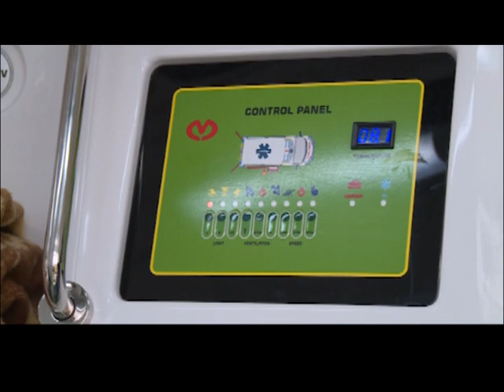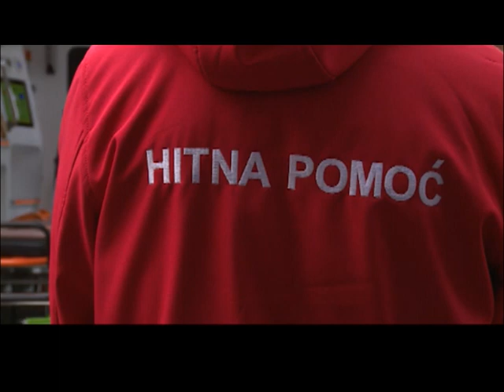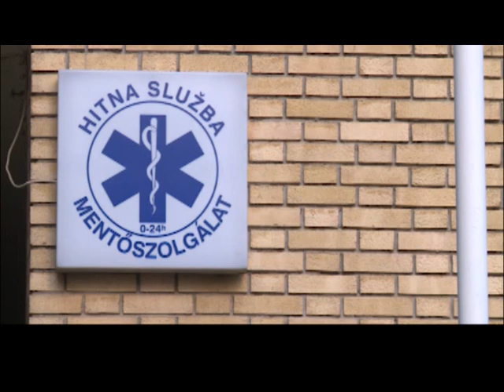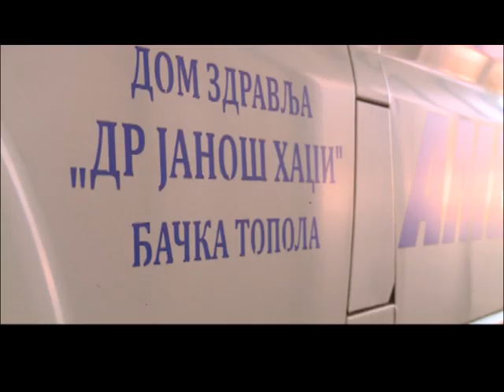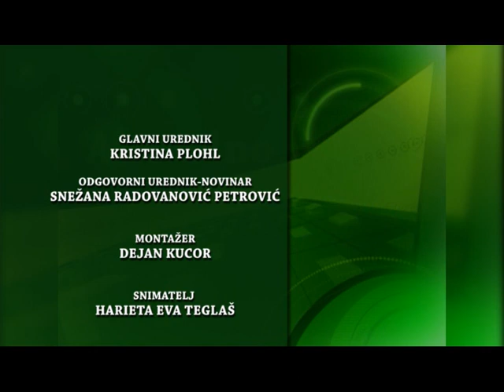Aktuelno 13 01 2023 DOM ZDRAVLJA